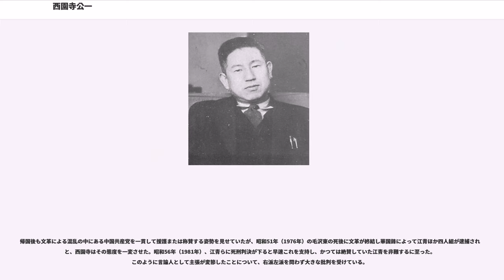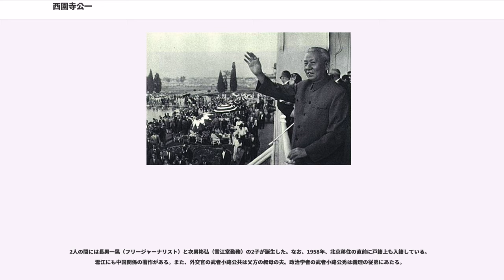西園寺公一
西園寺 公一（さいおんじ きんかず、明治39年（1906年）11月1日 - 平成5年（1993年）4月22日）は、日本の華族、政治家、実業家。参議院議員、外務省嘱託職員、太平洋問題調査会理事などを歴任した。 ゾルゲ事件に連座して公爵家廃嫡となった。

明治39年（1906年）11月1日、公爵西園寺家の嫡男として神奈川県に誕生した。祖父は西園寺公望、父は公望の養子西園寺八郎（実父は旧長州藩主で・公爵毛利元徳）で、母は公望の娘・新子である。

学習院初等科を経て、1924年に東京高等師範学校附属中学校（現・筑波大学附属中学校・高等学校）を卒業。附属中の同級生には、朱牟田夏雄（東大名誉教授）、春山泰雄（元サッカー日本代表）などがいた。その後、イギリスのオックスフォード大学へ留学。ここでマルクス主義の洗礼を受ける。昭和5年（1930年）にオックスフォード大学を卒業した。

1931年に日本へ帰国。父八郎からコネで宮内省入りを勧められたが、「マルクス主義者である」として頑として拒絶。東京帝国大学大学院に在学中、外務省の試験を受けたが成績不良で不合格となる。結果詳細を知らされなかったにもかかわらず「英語は素晴らしくよくできたが、日本式の答案にはまるで不慣れ」と弁明したが、これを真に受けた近衛文麿は「折角きてくれるというのに、なんてもったいないことをするんだろう」と嘆いた。

その後近衛のコネを使い外務省嘱託職員を務めていたが、有資格者ではなかったために重要な案件に関係できなかったことを不服に思い辞職し、1936年にはグラフ雑誌『グラフィック』の社長に就任。

同年7月、カリフォルニアのヨセミテで太平洋問題調査会の第6回大会が開かれることとなり、オックスフォード時代の顔見知りで内閣書記官を務めていた牛場友彦の誘いにより日本代表団の書記として渡米。このとき、牛場から引き合わされて公一と同じ船室に入ったのが牛場の第一高等学校時代の同級生で、ゾルゲ事件で同じく逮捕され有罪となった尾崎秀実だった。なお尾崎とは帰路も同室になった。

なおこの頃中国の秘密結社についても研究しており、また中華民国における共産主義運動に関心を持っていた。このため、のちにゾルゲ事件に連座して逮捕、有罪となった際にも、「中国共産党員との交渉ルート確保のために執行猶予で保釈された可能性がある」と言う意見もある。

1937年に近衛文麿内閣が成立すると、近衛のブレーン「朝飯会」の一員として、尾崎らとともに軍部の台頭に反対し、対英米和平外交を軸に政治活動を展開した。また日中戦争下で「汪兆銘工作」にも参画、「自立した新政権」の樹立を目指したが、結果としては軍部の意向が強く反映された政権となった。

昭和15年（1940年）9月には再度外務省嘱託職員となり、対米戦争回避のための工作を行った。この時期、松岡洋右外相に同行してヨーロッパを訪問、ヨシフ・スターリンやアドルフ・ヒトラー、ベニート・ムッソリーニとも会っている。

昭和16年（1941年）7月には、内閣嘱託に。近衛首相より、「日米交渉について陸海軍の意見調整を図る」という任務が与えられたが、その裏ではソ連のスパイのリヒャルト・ゾルゲの手下である尾崎に協力し、様々な情報をソ連に流していた。なお同年には、新橋の芸者屋「河辰中」の芸妓だった雪江と結婚している。

同年10月に、風見章が主催する昼食会の席上で、尾崎の逮捕を知る（ゾルゲ事件）。尾崎とは共に近衛内閣のブレーンとしてさまざまな情報交換を行っていた ことから逮捕された。その後裁判で禁錮1年6月、執行猶予2年の有罪判決を受けた。

このため嫡男としての爵位継承権を剥奪され、1946年に父・八郎が死去したあとの家督を弟の不二男に譲ると共に、西園寺家の相続権を放棄することとなった。

大東亜戦争後に日本がソ連を含む連合国軍の占領下にあった中で執行猶予が解けた。その後は実家の資産を投じて『グラフィック』誌の仲間と共に『世界画報』を創刊。また、新設プロ野球球団である「セネタース」（現在の北海道日本ハムファイターズ）のオーナーを短期間務めるなど、相続権こそ失ったものの、潤沢な実家の資産をばら撒きながら自由な生活を享受した。

1947年には、 第1回参議院議員通常選挙に無所属で出馬して当選。しかし肝臓ジストマに侵されていた公一は参院で...